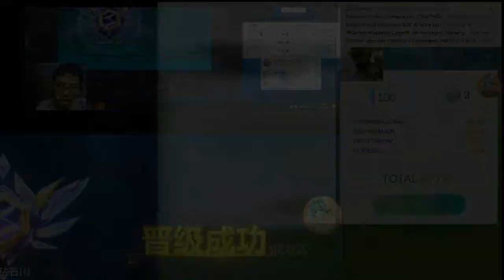THIS IS DIFFICULT! - Race King Invitation Match Chapter 6 (English translated) 【QQ Speed PC】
some of these are impossible for me. a lot of fails here and there.

also, Jean mentions about Charlie, and its always that Babylon map, i wonder if there's more to the story. Find out in the QQSM video next :P